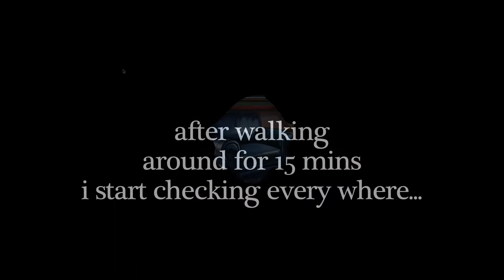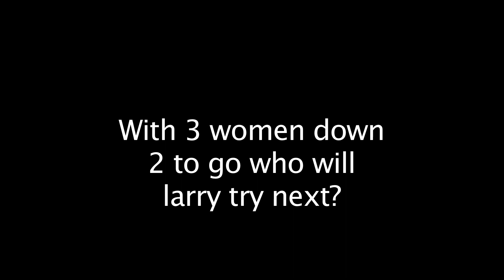Leisure suit larry reloaded part 11: finding a new smell lead us back to the hooker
A walk down mammary lane, now with hd graphics
Leisure Suit Larry Reloaded